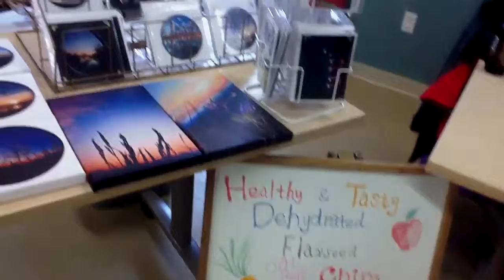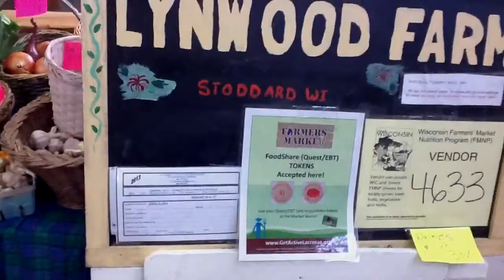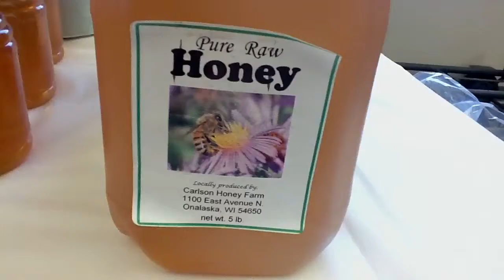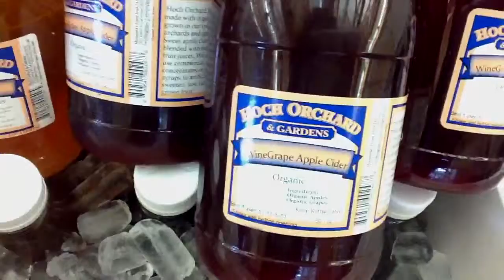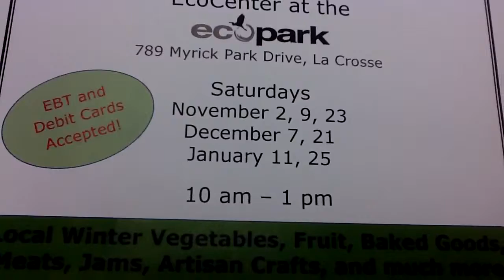Winter Market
Winter Market La Crosse Wisconsin